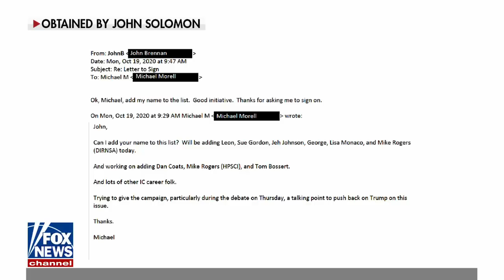This was an effort to give Biden talking points: Turley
Fox News contributor Jonathan Turley joins 'Hannity' to discuss the whistleblower allegations against the Biden family and Hunter Biden's latest legal strategies.